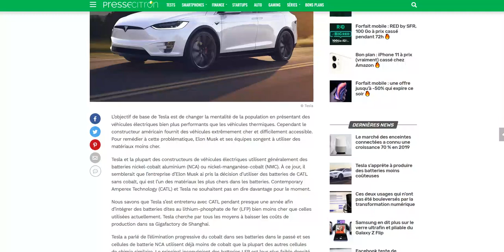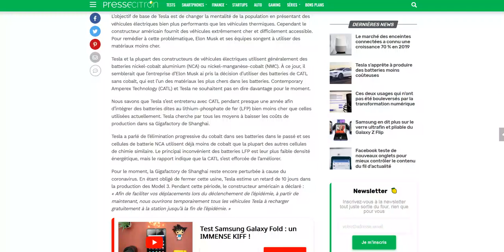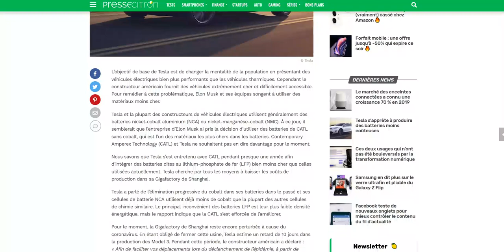Tesla veut réduire le coût de ses batteries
Avec son nouveau partenaire CATL !